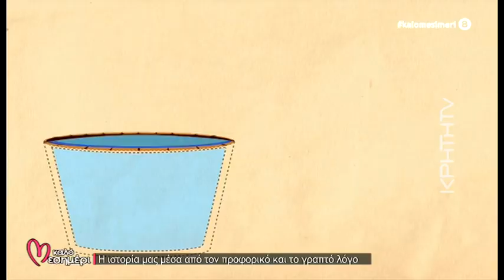Ομιλείτε ελληνικά - φράσεις με... ιστορία